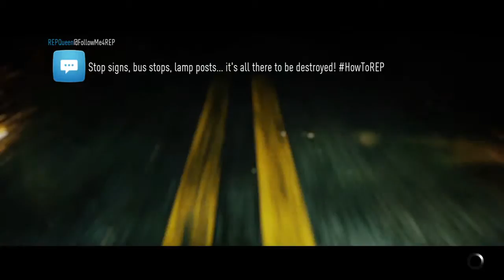Need for Speed | cruising in PORSCHE911RSR2.8